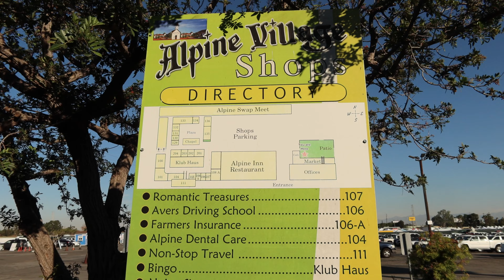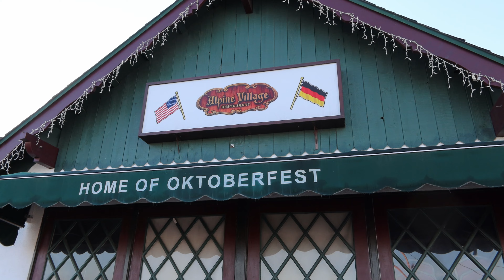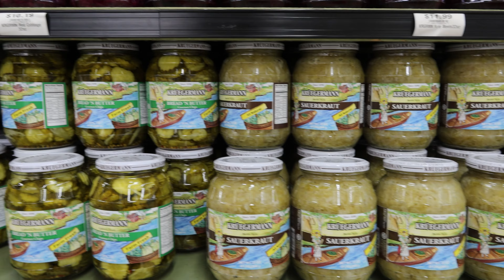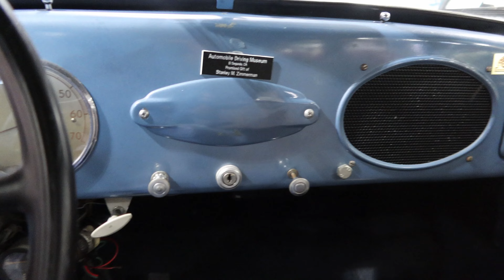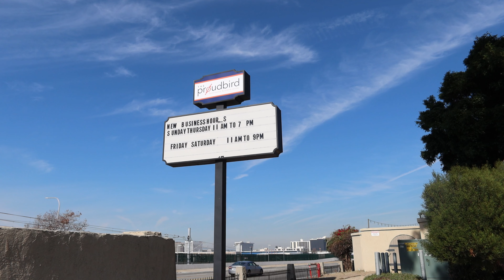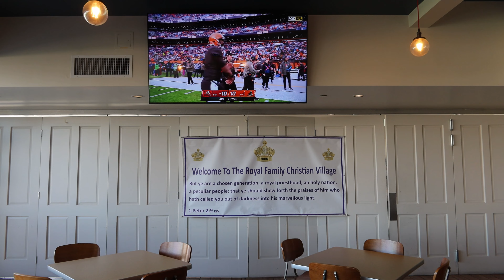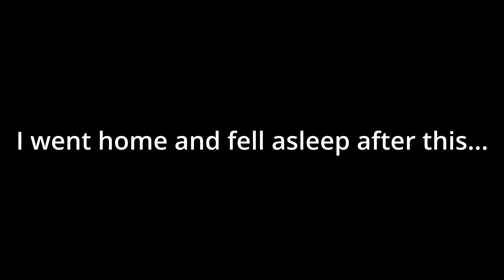Vlog 2022 no. 36 Alpine Village Market, The Zimmerman Automobile Driving Museum, and Proud Bird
In today's vlog I check some more places off of my list including:

Alpine Village: German Market, Bakery, and Deli
A little slice of Bavaria in sunny Southern California, Alpine Village was established in 1968 as a destination for shopping, dining and entertainment. (Torrance)

Zimmerman Automobile Driving Museum with antique, vintage & muscle cars, plus an old-school ice cream parlor & space for events. (El Segundo)

The Proud Bird (El Segundo)